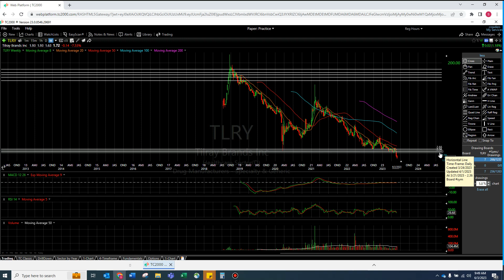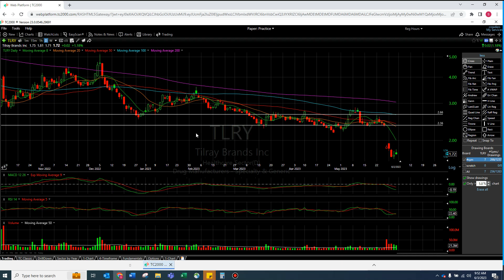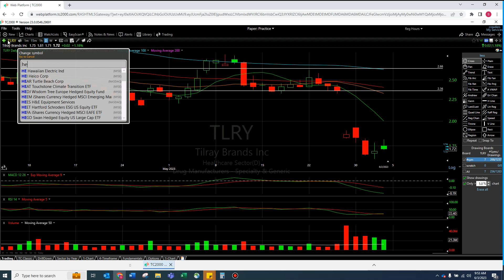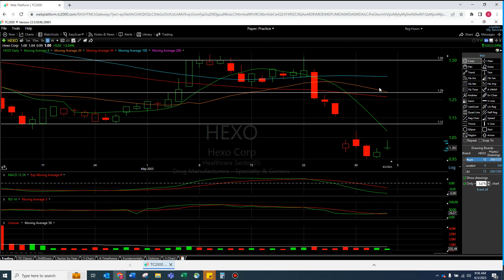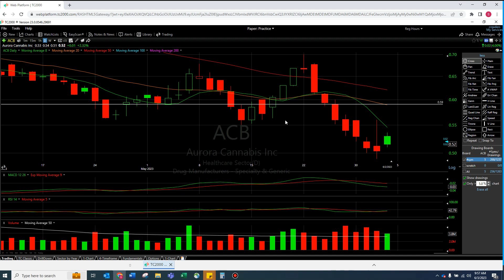WEED STOCK Technical Analysis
TLRY - When a stock falls so far below the 8 Moving Average there is a swing play potential and that may be setting up here. There is roughly a 20% swing from Friday's close and the 8 Moving Average line. However, it is a little hard to believe the stock can actually break the 8MA let alone the 20 Moving Average. At this point the stock is in all time lows and it is hard to expect good things in ATLs. With the Dow Jones picking up on Friday, maybe weed stocks see a little pop too

HEXO - really the same analysis as TLRY. Maybe there is a swing play back up to the 8 Moving Average; however, not too sure the stock can actually break that line. Seems more likely that the stock will head towards the All Time Lows support line of $0.91 and lose it just like TLRY lost it's ATL support line

ACB - what was once a promising sign of recovery, ACB is back at what it does best - trading below the 8 and 20 moving average lines and setting new All Time Lows. So sad to see what happened after the hard rejection from the 50 moving average line not too long ago

00:00 General Thoughts
01:11 Introduction (for new viewers)
01:31 TLRY
06:40 HEXO
09:27 ACB